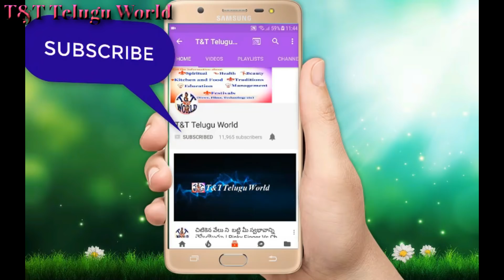ఈ విషయాలు తెలుసుకోకుండా దసరా జరుపుకోవటములో అర్ధం లేదు|Dasara Stories|History of Dasara|Vijaya Dasami